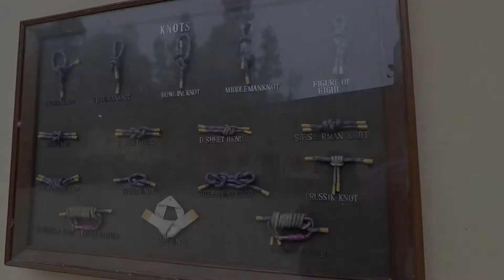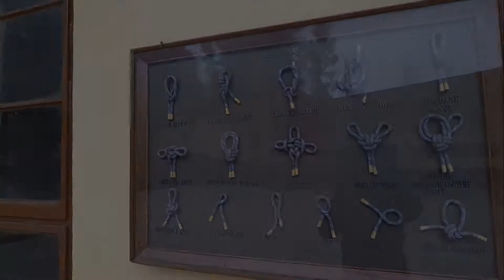Graduation Ceremony HMI | Enjoy In HMI | Episode No 14 | HMI BMC 329 | sandeep yadav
Hi   friends
     I am Sandeep Yadav.

It was a part of my training where I had to climb a 15,000 feet mountain,  it is in the Kanchenjunga Range of Himalayas.